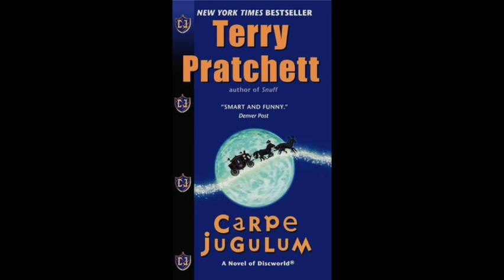Carpe Jugulum | Fantastic Fiction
Yes, technically it’s grains of wheat or rice, but it works for any collection of small seeds or things.
Art Credits:
“Carpe Jugulum 5” - Friendly Boojum
“Carpe Jugulum” - Josh Kirby
“Carpe Jugulum 4” - Friendly Boojum
“Carpe Jugulum” - Marc Simonetti
“Visit Uberwald” - Artist Unknown
“A Hogswatch present from Igor and Gaspode!” - Paul Kidby